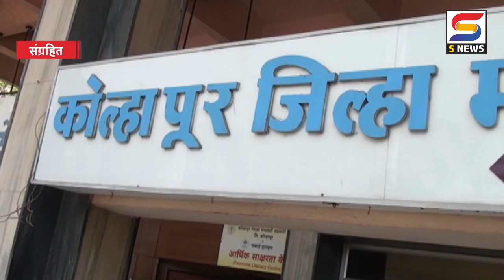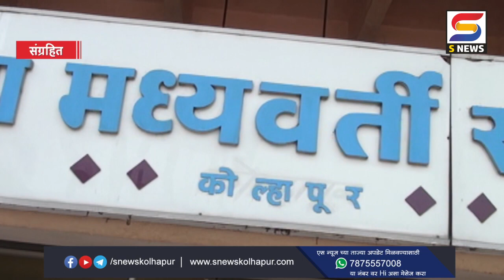आता केडीसीसी बँकेचं धुमशान